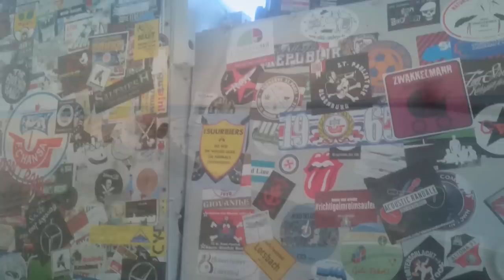Butterfahrt 13.0 - Nicht offizieller After Movie ( Chris von der Düssel - Sucht nach Meer )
Butterfahrt 13.0.
Rock 'n' Roll Butterfahrt - das größte kleinste Festival der Welt
HELGOLAND

Musik: Chris von der Düssel - Sucht nach Meer ( Ahoi Ahoi Ahoi Oi Oi Oi )